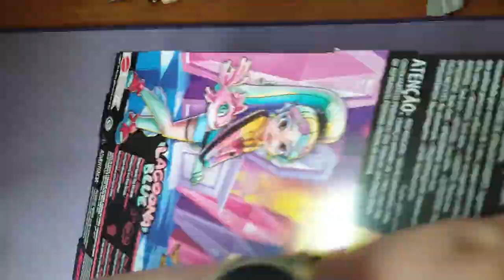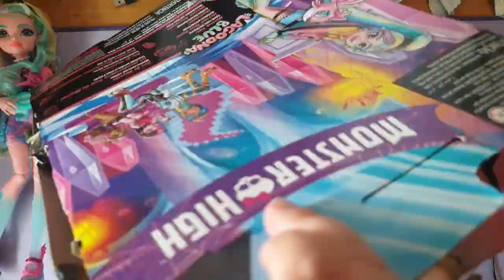[MONSTER HIGH] Lagoona básica de la G3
Más de 10 años después de hacerme con la última Monster High, desencantarme con la G2, llega la G3 para hacerme recuperar la fe en estas muñecas.

¡Amo la diversidad de cuerpos que tienen ahora!